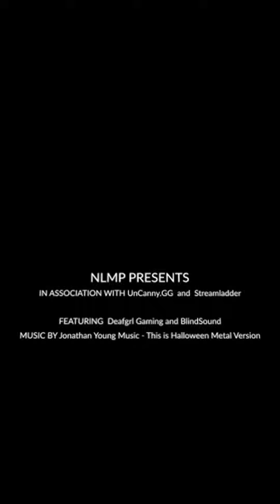Streamers now have help! (NOT PAID AD)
While Live on Twitch clips were captured with the help of two services.

Catch me Live on Twitch, clips & other content on Youtube and Tiktok.